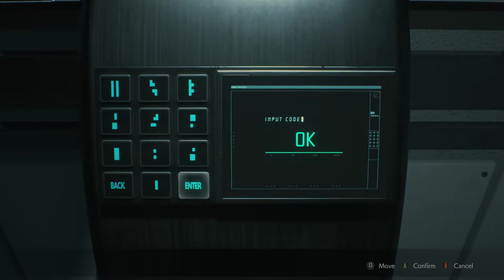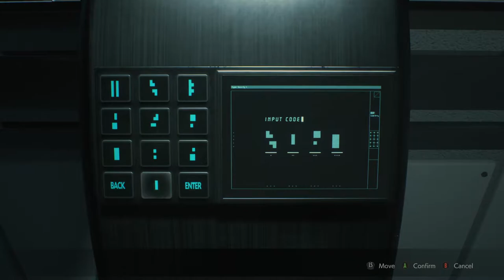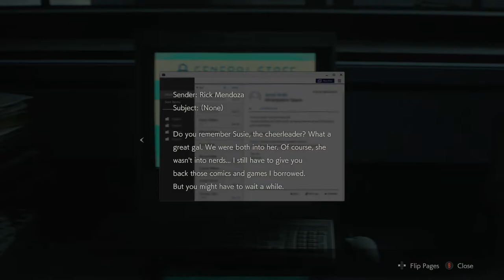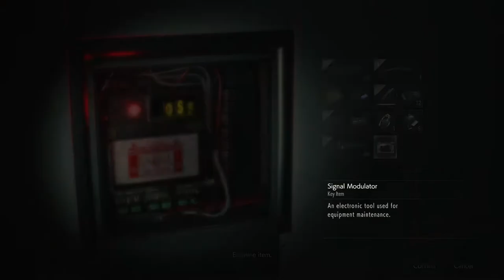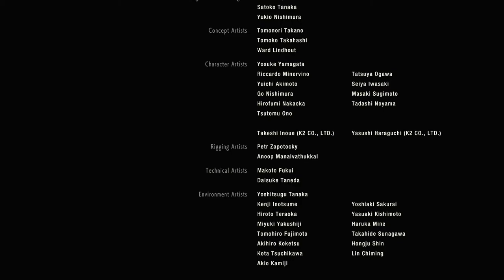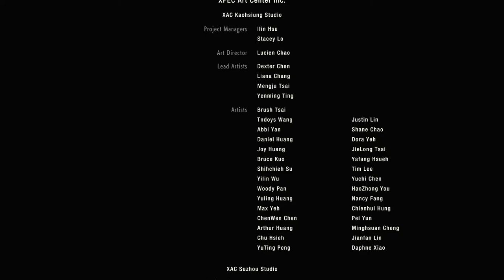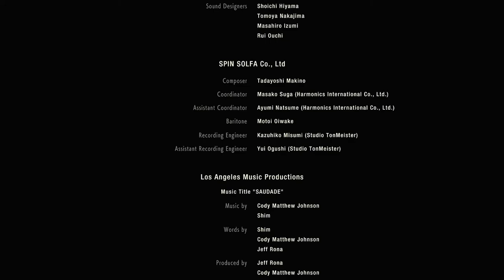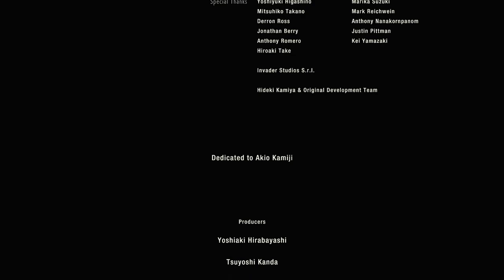Shambling Around With: Resident Evil 2 REmake Part 5 [Leon A] (ENDING)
What is the optimal cooking method for pancakes? Is referring to flamethrower fuel as "ammo" technically correct? Would eating a zombie-plant hybrid abomination be considered cannibalism even if they're charred to perfection?  All of these BURNING (get it?) questions! AND! How salty can one man possibly be? Find out in the exciting conclusion to Resident Evil 2! Where the third time is the charm...

It's September 1998 in Raccoon City, only two months after the events of Resident Evil. The good folk of Raccoon City have been transformed into the living dead due to an outbreak of the bioweapon being produced by Umbrella Corporation known as the T-Virus.